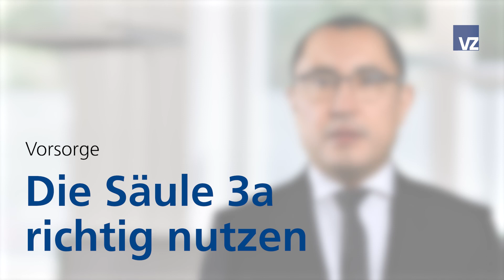Die Säule 3a richtig nutzen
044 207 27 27 (Hauptsitz)

Infos zum Video: VZ-Pensionierungsexperte Karl Flubacher zeigt die Ergebnisse der VZ-Studie "Babyboomer und die Säule 3a" auf. Hiernach wird die zunehmende Bedeutung der Säule 3a bei vielen Personen dieser Generation nach wie vor unterschätzt.